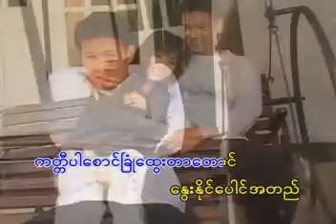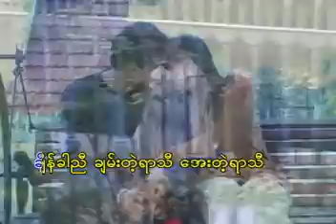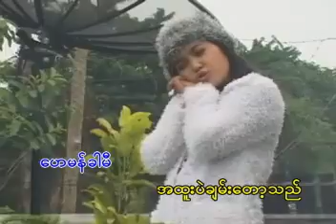ဆောင်းကတ္တီပါ Karaoke တီးလုံး Video (2003)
ဆောင်းကတ္တီပါ
တေးပြုစာဆို ရွှေတိုင်ညွန့်
တေးဂီတ စန္ဒရားတင်၀င်းလှိုင်
အတွဲ (ဆ) မြန်မာ့တေးသံကာရာအိုကေ

ဂီတစာဆို ရွှေတိုင်ညွန့် ၏ ဆောင်းကတ္တီပါ
          (ဟေမန်ပြောင်းခဲ့ပြီ…. လေပြန်လောင်း ဆောင်းဝင်ခဲ့ပြီ…. ခွာညိုပန်းများလည်း ပွင့်ချပ်စုံအညီ/စိမ်းလန်းပေတော့သည်)၂….
          နေရောင်ခြည် မှိုင်းကာရီ အလွန်အေးတဲ့ လရာသီ…. ရွှေပြည်တော် တိုင်းဌာနီ .. ခြယ်ဆိုင်းလို့ မှိုင်ကာရီ… ဟေမန်ပြောင်းခဲ့သည်….လေပြန်လောင်း…. ဆောင်းဝင်ခဲ့ပြီ… ခွာညိုပန်းများလည်း  စိမ်းလန်းပေတော့သည်…..
          (တိမ်ယံအတွင်းက နှင်းကျပြီ… အာကာတိုင်းက မှိုင်းလို့ရီ ဟေမန်ခါမီ အထူးပဲ ချမ်းတော့သည်)၂ .. တစ်မေခင် ဗွေသဉ္စာလီ စက်ရာခန်း ဆောင်ကြာခြည်…. ကတ္တီပါ စောင်ခြုံထွေးတာတောင် နွေးနိုင်ပေါင်အတည်….တိမ်ယံအတွင်းက နှင်းကျပြီ …. အာကာတိုင်းက မှိုင်းလို့ရီ ဟေမန်ခါမီ အထူးပဲချမ်းတော့သည်….
(တိမ်ယံအတွင်း… .ဝ… ..ဝ… ဝ… .ချမ်းတော့သည်………
          (ချိန်ခါညီ…… ချမ်းတဲ့ရာသီ…. အေးတဲ့ ရာသီ…… နွေးတော့ပြီ/ နွေးနိုင်ပြီ)၂…. ဟေမန်ခါ လေပြန်လာပြီ… မိုးမင်းက ဆီးနှင်းတွေရီ….ချန်ခါညီ… ချမ်းတဲ့ရာသီ….အေးတဲ့ရာသီ…. နွေးနိုင်ပြီ…..
          နန်းကြာညိုသင်းလှသည်….. ပန်းခွာညိုပွင့်ကြပြီ…. ရှစ်ခွင်တိုင်းဆီ မှိုင်းရီ ဆီးနှင်းကျတော့သည်….. လပြာသို ဆန်းပေါ့အတည်… ညအခါ ပိုချမ်းတော့သည် မြောက်လေ(သွေးပြီ)၂ ဆောင်းတွင်းရောက်ခဲ့ပြီ…. လပြာသိုဆန်းပေါ့အတည်… ညအခါပိုချမ်းတော့သည် မြောက်လေ(သွေးပြီ )၂ အေးလည်း အေးတော့သည်…..